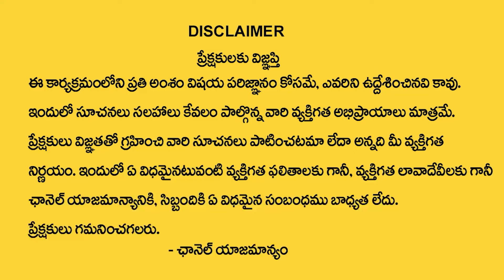46 Acres Studio 9 Apartments | 1BHK & 2BHK Flats Near Yadadri Temple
46 Acres Studio 9 Apartments | 1BHK & 2BHK Flats Near Yadadri Temple |  @sumantvtelugulive